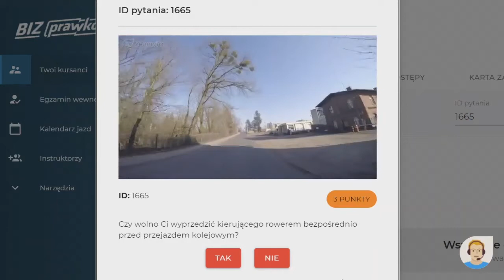Czy wolno Ci wyprzedzić kierującego rowerem bezpośrednio przed przejazdem kolejowym? (1665)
Czy wolno Ci wyprzedzić kierującego rowerem bezpośrednio przed przejazdem kolejowym?

00:00 treść pytania
00:11 odpowiedź